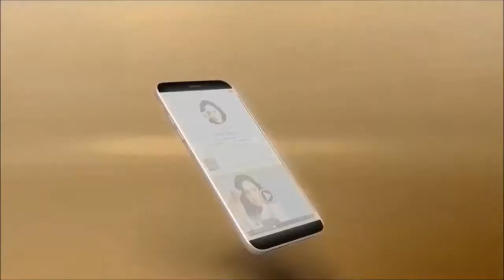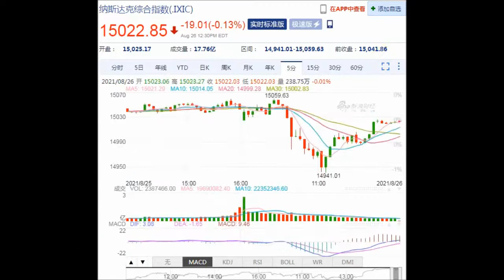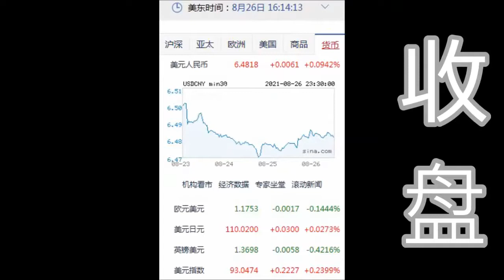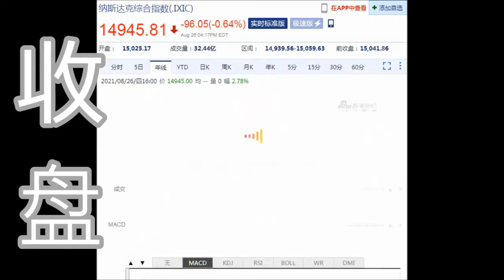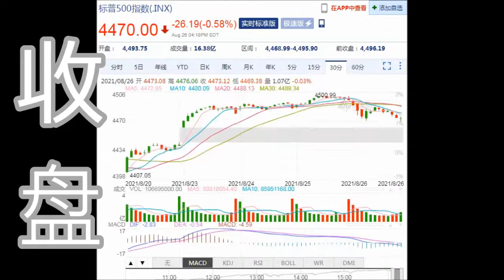8NET 盘终道琼下跌 -192.38点(08-26-2021)